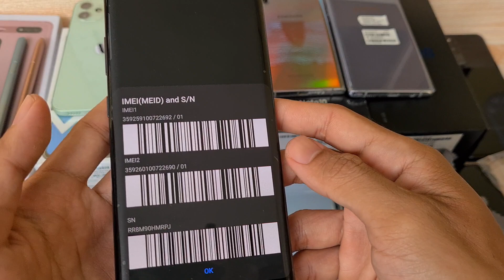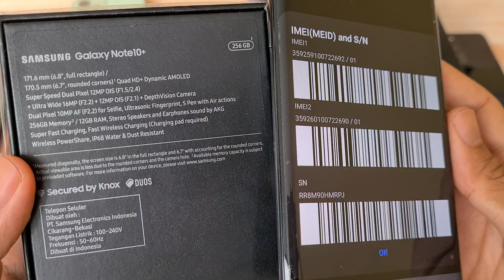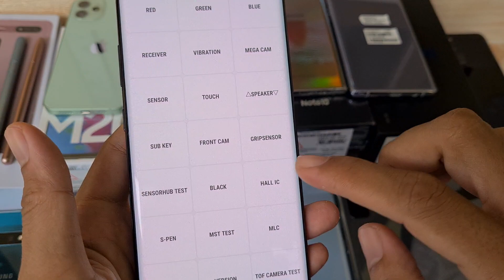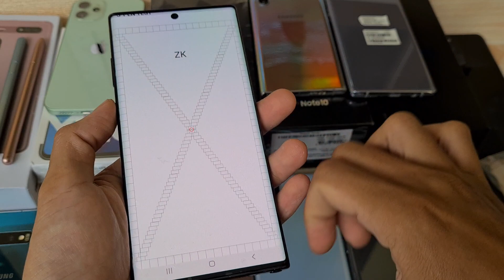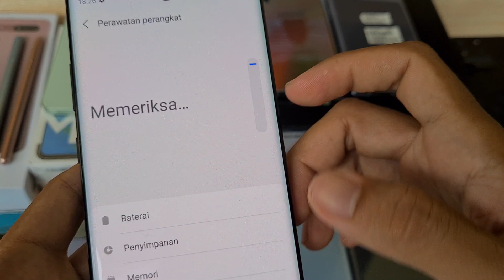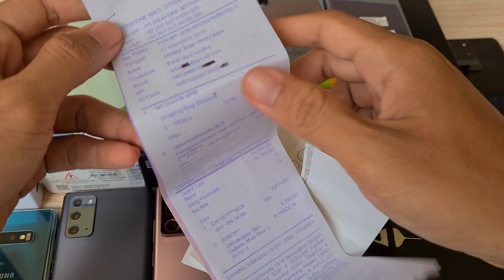(sold) Samsung Note 10 plus fullset black resmi SEIN di Bang Hape siap COD dan Tokopedia Shopee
Unit 455 Samsung Galaxy Note10 plus SEIN. Jual hp second berkualitas. COD n Tokopedia Shopee juga Bukalapak

Bagi yg berminat di iklankan di marketplace bisa, tinggal info aja

Samsung Galaxy Note10 plus unit ke 455
Warna Aura BLACK
RAM 12Gb Internal 256gb
Overall kondisi fisik mulus 98%
Kelengkapan;  Fullset Original no headset
(bonus casing selama persediaan masih ada)
Harga 7,800 aja.
Tolong disimak baik2 ya, krn beda kondisi / kelengkapan bisa beda harga

JANGAN JATUH ATAU KEMASUKAN AIR YA BANG.. GA ADA GARANSI

Transaksi ada 3 pilihan:
1. COD ke rumah ane di Cibinong Bogor, Jawa Barat
2. Trf langsung, brg ane kirim via jnt (ongkir di tempat)
3. Via Tokopedia / Shopee (tp hrg naik 2% ya harap maklum dana ketahan bbrp hari soalnya 😅🙏🏻)

Untuk koleksi video terbaru cek di playlist berikut :
Flagship Samsung